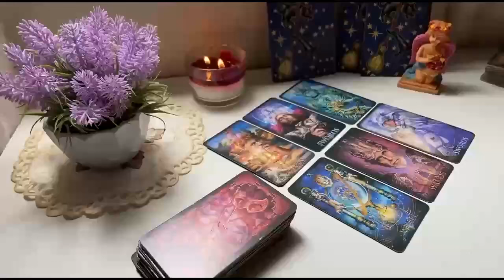ARIES PREPARE FOR A VERY STRONG NEWS ❗️💌 THIS WILL EXPLODES BY 17Th OF JULY 🚨 ❤️ ARIES JULY 2024